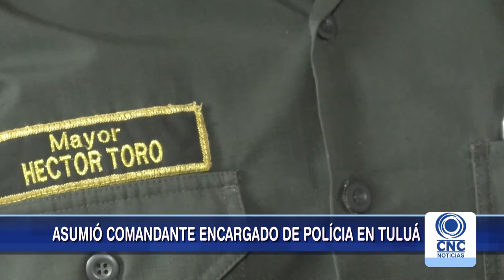Nuevo comandante ( E ) de Estación de Policía en Tuluá.